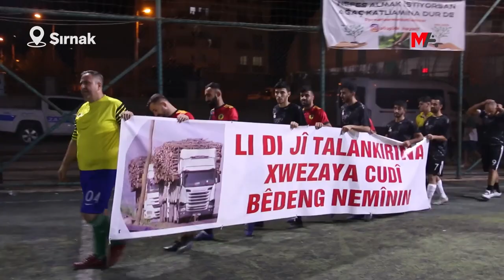'GENÇLİK TOPLUMUN DİNAMİK GÜCÜDÜR'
Özel savaş politikalarına karşı Kemal Kurkut Futbol Turnuvası'nda buluştuklarını belirten HDP Gençlik Meclisi üyeleri, "Gençlik bu toplumun dinamik gücüdür. Sisteme karşı itiraz gücüdür. Gençler, bağımlılaştıran, öldüren, katleden sisteme karşı örgütlenmeli" dedi.